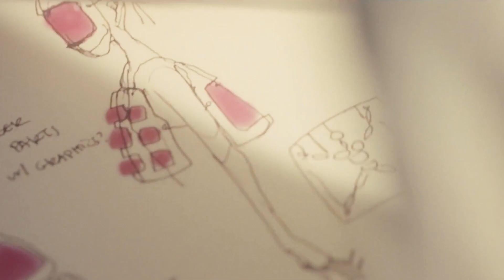Эйфория: СПЕЦИАЛЬНЫЙ ЭПИЗОД ЧАСТЬ 1: Ру (Вера, наркозависимость и любовь)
6 декабря для просмотра стал доступен первый спец.эпизод сериала "Эйфория", который рассказывает о Ру и Али. Что показали в серии, к чему привели разговоры, каким получился эпизод?

Большое спасибо за поддержку!